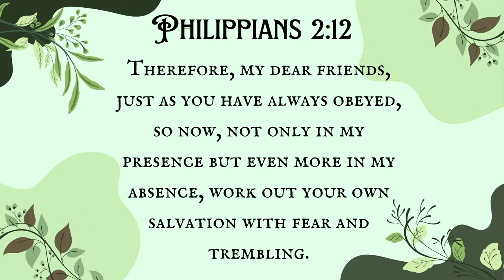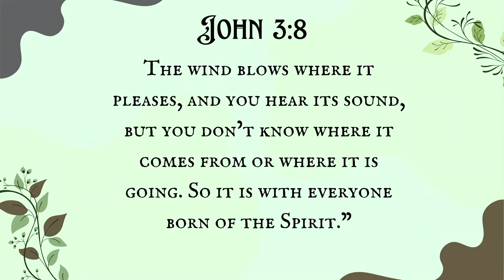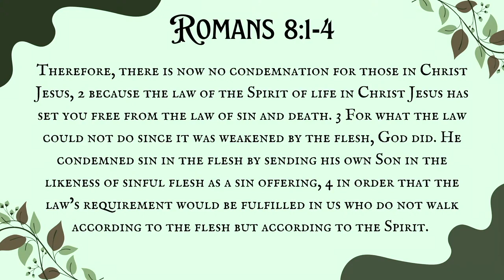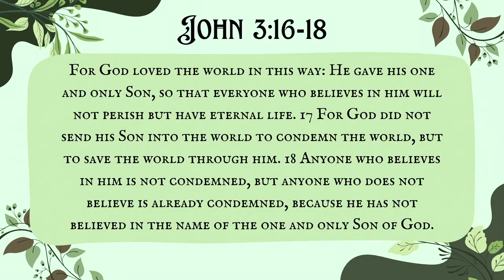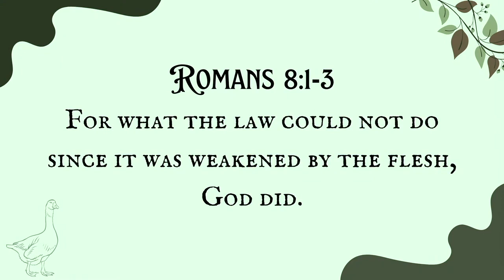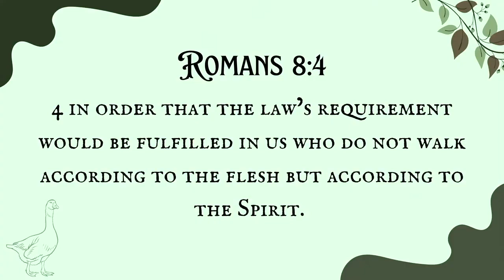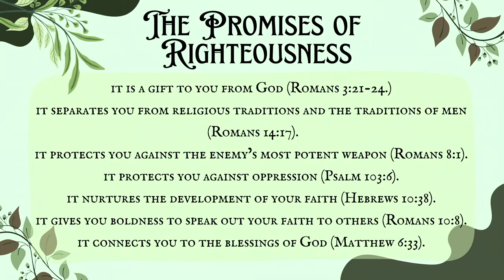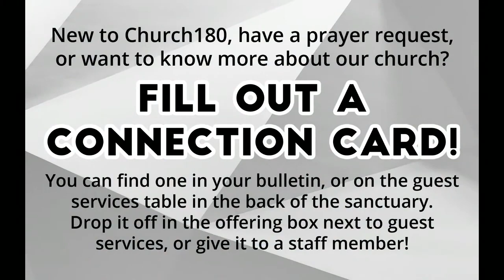Wild Goose Chase: A Study in Romans 8 (Part 1)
Pastor Jeremy delivers a sermon on the Holy Spirit.